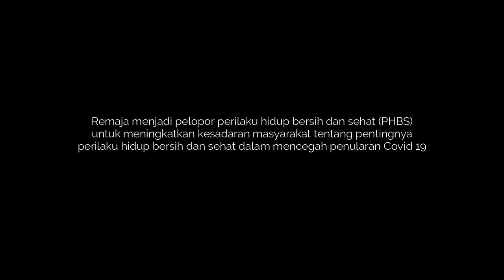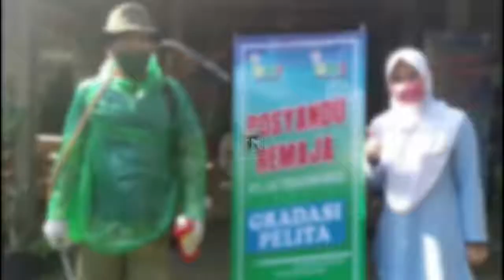Pengabdian Masyarakat Gradasi Pelita (Gerakan Remaja Sadar Literasi dan Peduli Kesehatan)